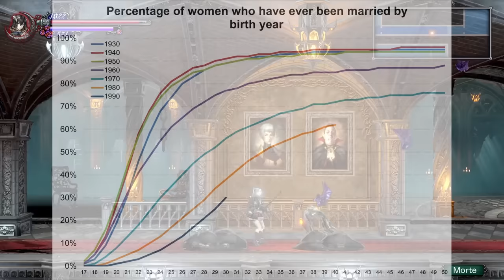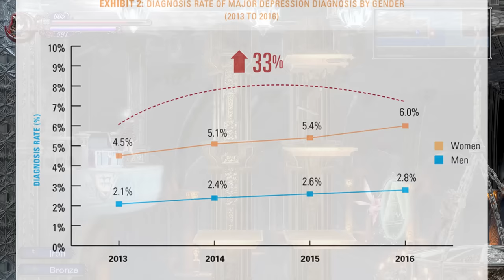How to Properly Criticize Feminism in 2023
There seems to be a resurgence of people talking about feminism lately, due it part to the "Barbie movie". This video dives into some strategies that are useful for constructive criticism of feminism going forward, while avoiding some of the pitfalls that anti-feminist content of the past got stuck in.

Game: Bloodstained, Ritual of the Night.